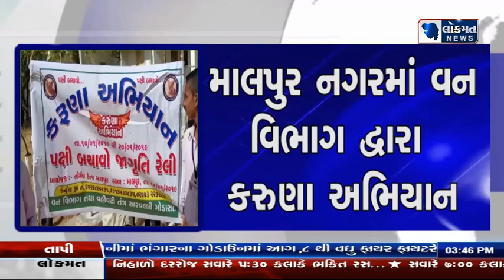માલપુર નગરમાં વન વિભાગ દ્વારા કરુણા અભિયાન...પક્ષી બચાવો જાગૃતિ રેલી યોજાઈ